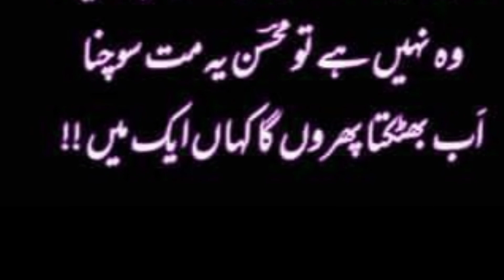Urdu Gazal _urdu poetry video